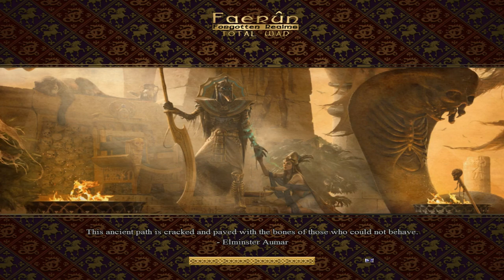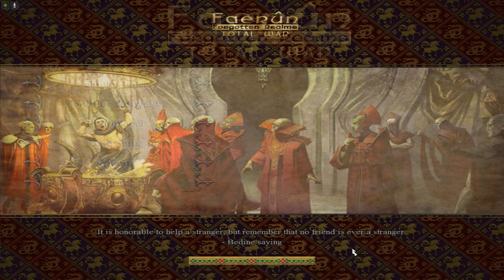Duchy of Baldur's Gate VS Republic of Amn - Faerun: Total War V.0.2 (Forgotten Realms: Total War)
The difference between this video and the earlier one is that I am not using the vanilla bodyguard of the Republic of Amn in the battle, Amn also has a card for the Apprentice Wizards and the Duchy of Baldur's Gate now has their Town Militia Spearmen that I did forget to select earlier - the main reason for doing another battle.

Unlike the previous video I'm not commenting while playing- there is still no music in the battle.

I'm not commenting on Faerun (Forgotten Realms) Total War while letting the AI fight itself in a custom battle, the contenders being the Duchy of Baldur's Gate and the Republic of Amn - the two main countries of the PC-games Baldur's Gate 1 and 2.

So this is a mod for the PC-game Medieval 2: Total War: Kingdoms but it's only been released in alpha-state with a campaign and 12 playable factions. The campaign is as of this moment very bare-bones with bad balance, unfinished costs for units and buildings, vanilla generals on the map and in battle, vanilla bodyguards, no custom music except in the main menu and so on..

But the mod has awesome loading screens, UI, artwork, faction symbols and all the models except the bodyguards/generals are custom - it will be a fast fix to replace the bodyguards and their vanilla generals/captains - vanilla as in old original Medieval 2 models - so with that solved later the mod just needs the rest of the factions, balance, cost-changes and custom music- mercenaries, scripts and such could of course also be added at a later stage.

When I played the battle now I felt the vanilla bodyguards and the vanilla gens/caps were the main issue, followed by no music in the battles.

It would be better to use Medieval 2 music than no music at all.

Main mod-leader is Vladyviid/Wizard of Turnish, and main model-creator is Assurbanippal.

I've only aided with this mod in minor ways as of right now, by converting one general of the Orc faction of "Many Arrowa" into a strat-map model, and by implementing 15 or so units for The Thayan Nation- I've also added the Elves of Cormanthyr to the recruitment in this personal WIP that I've had since October 2020.

I'm using a slightly updated WIP: